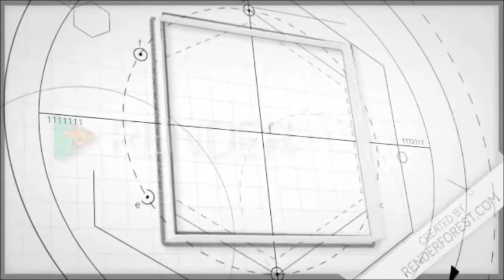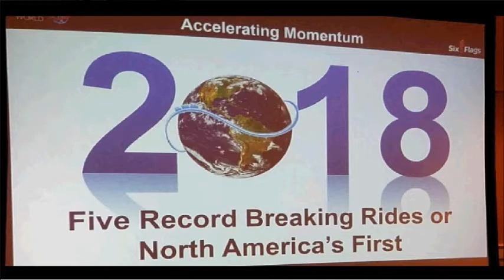Six flags to add 5 world record breaking or first kind in 2018!!! (Reuploaded Video)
This was a  reuploaded  video because somebody commented that they weren't able to hear my voice but anyways  im excited about this teaser.This may be a great addition for next year.comment on the box below on what you want to see come to the five six flags parks next year/2018.